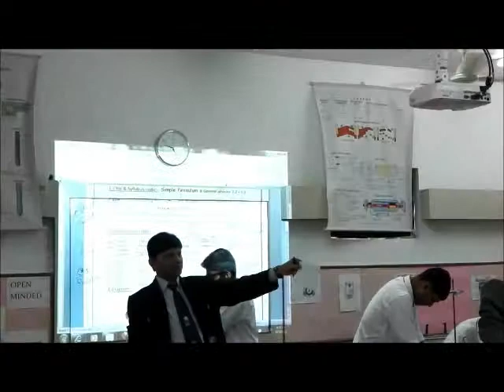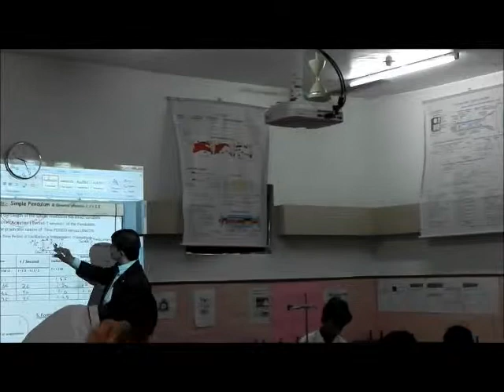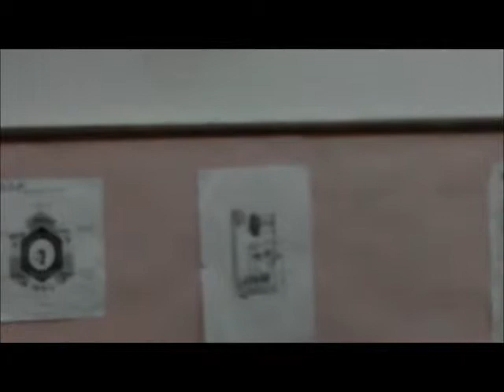Physics Lecture for IGCSE- Simple Pendulum - Part TWO - .wmv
PHYSICS LECTURE Experimental Lab on
Oscillation of a SIMPLE PENDULUM for Time Period.
- Part TWO - IGCSE Video for Gr-9+10
Topic-1-MECHANICS
PART- ONE - Simple Pendulum